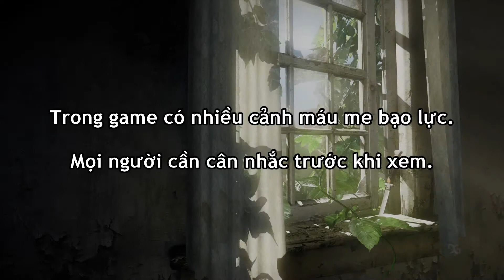The Last of Us (02) [Vietsub] 20 Năm Sau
The Last of Us (02) [Vietsub] Twenty Years Later